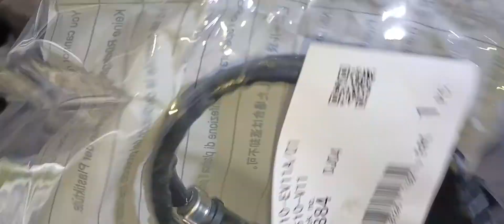replace oxygen bank 2 volkwagen polo '05